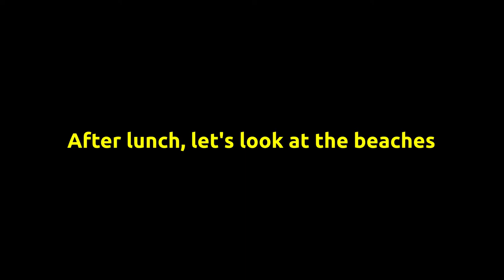Messy Suitcase Mini-Tour: Discovering Luquillo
Two of the spots most often recommended to tourists visiting Puerto Rico are Luquillo Beach and the Kioskos. Time to take a tour!